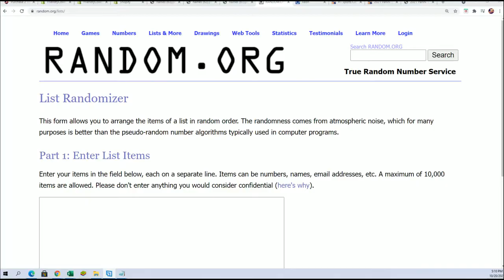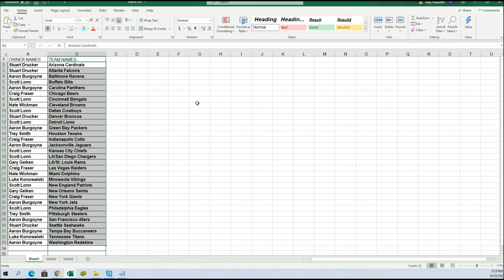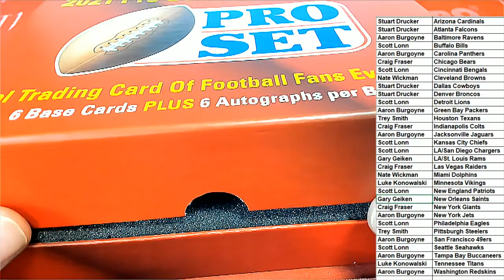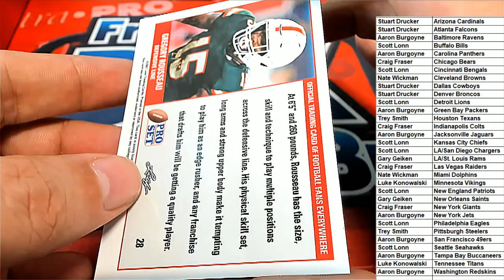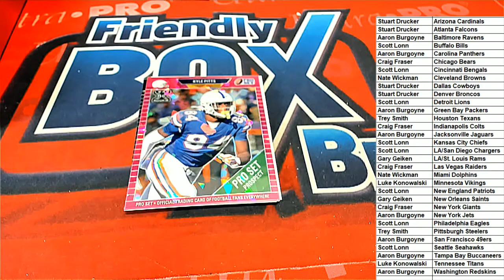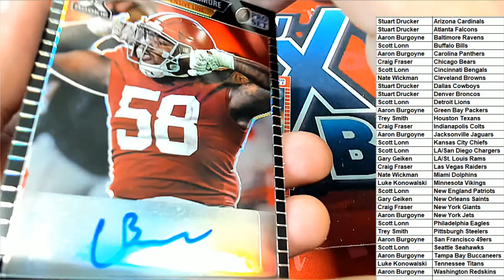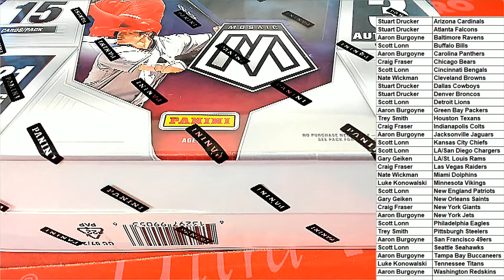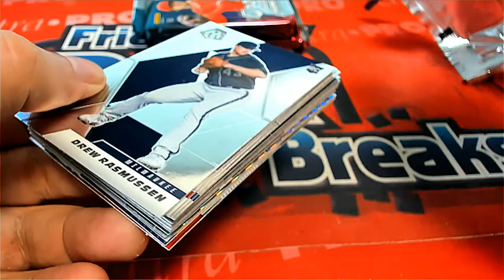2021 Pro Set Metal Football Hobby Box ID 21PROSETMETAL102